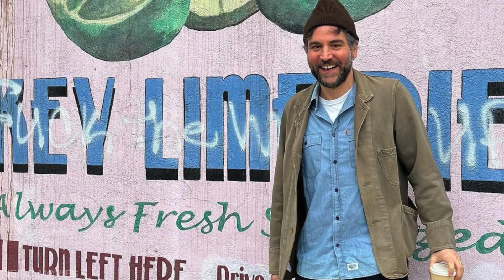The cast of 'How I Met Your Mother': What Are They Doing Now?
How I Met Your Mother, the sitcom about the relationships and adventures of Ted and his friends, began airing in 2005. See what the team has been up to since the show ended in 2014.